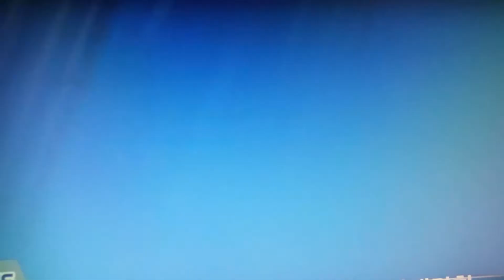250만을 넘어선 서울역 3.1.절 태극기 애국동지 앞에 조원진 대표 연설!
죄없는 박근혜 대통령을 즉각 석방하라! 정권찬탈 괴뢰무리 들아!
모든 국가안보 양심 세력은 지금당장 서울역으로!!